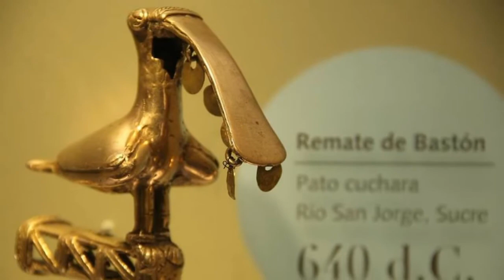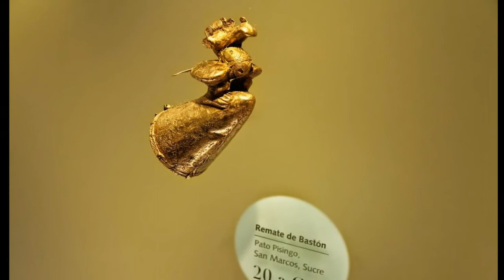Энг бадавлат музей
Произведение «Энг бадавлат музей» созданное автором по имени AKATOR, публикуется на условиях